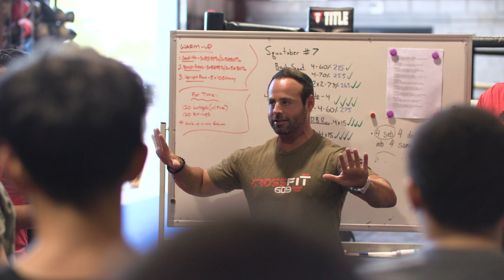No Limits Boxing Academy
Created by Casella Productions